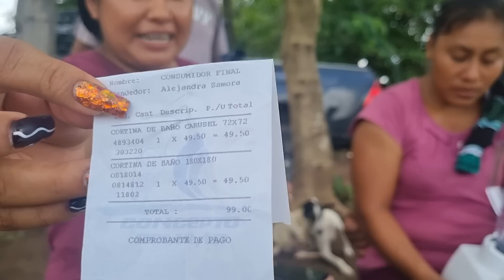Los Niños de Moncho Felices Con Sus Bicis, Su Mami Recibio Un Regalote